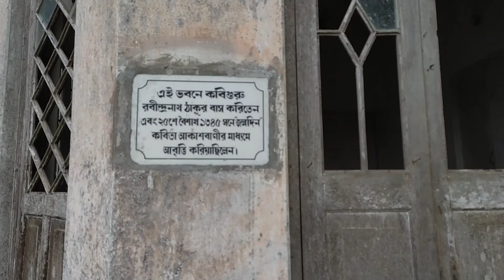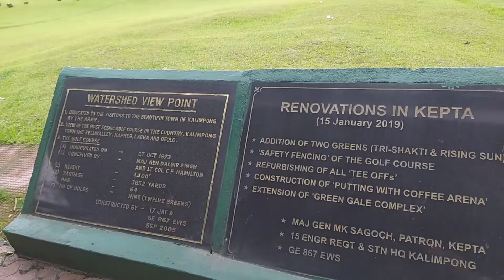কালিম্পং a-এটা রবীন্দ্রনাথ ঠাকুরের বাড়ি নাকি ভূতের বাড়ি??😱 কালিম্পং A-Z full video❤kalimpongvlog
Thanku from Anushka Goswami ❤🙏